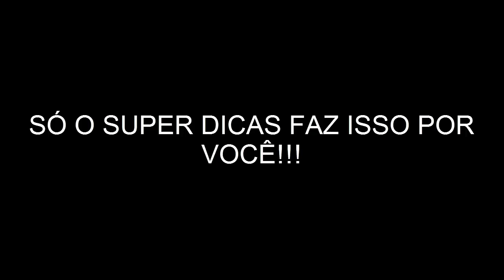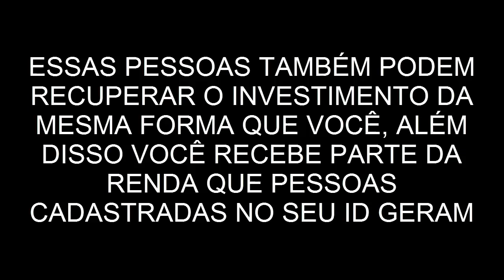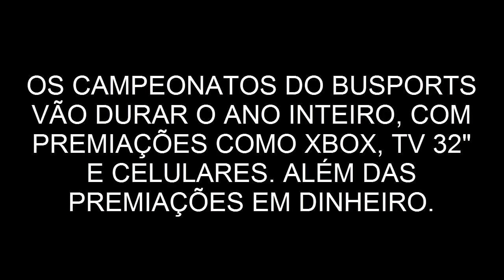GRANDE PROMOÇÃO SUPER DICAS CARTOLA FC 2016